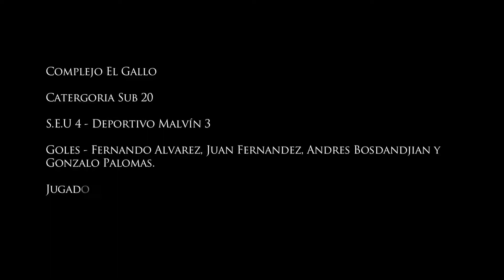Santa Elena Universitario TV #1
Entrevistas a las figuras y algunas joyitas.